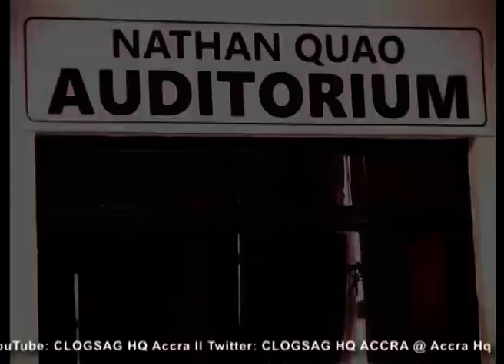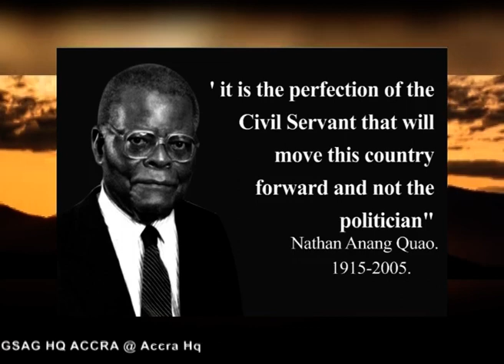CLOGSAG NEUTRALITY AWARDS PART3